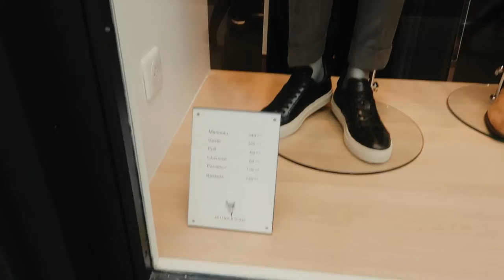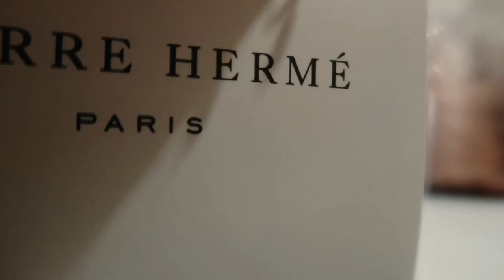An afternoon in Paris in the Fall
A stroll in the Opera area, in Paris during the fall

Want to start a business?
Sign-up for ‘Turn Your Passion into a Profitable Business’ online course where I teach you how to create and build a business you love and are passionate about. You will know everything you need to know and have the right tools to build a strong and sustainable business.